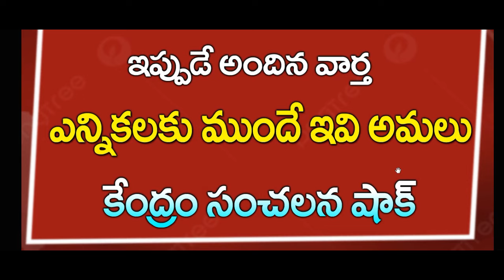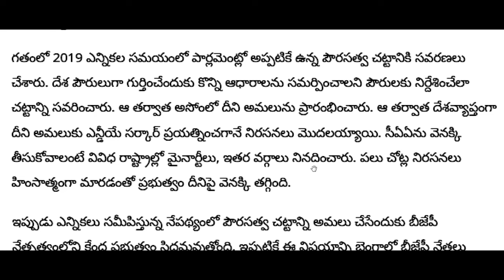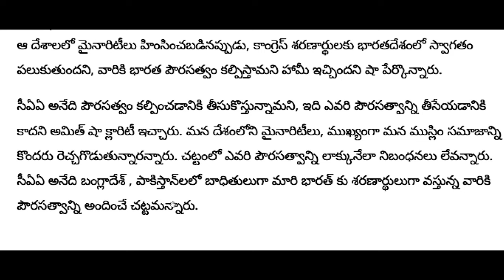ap ఎన్నికలకు ముందే ఇవి అమలు || కేంద్రం సంచలన నిర్ణయం | Breaking News